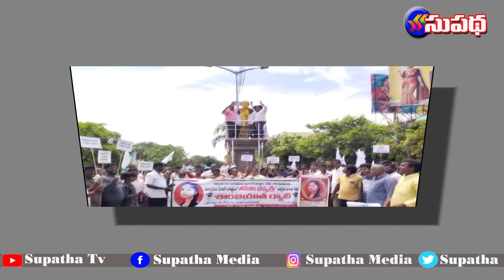బాలికకు న్యాయం కోసం రగిలిన వడ్డెర సంక్షేమ సంఘం..నిరసన ప్రదర్శ | Supatha Tv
protest vaddera kavali supatha media / supatha Tv uploads daily news. this channel prefers entertainment programs for viewers. special interviews, Life stories,literary programs and focus on fine arts .supatha media at andhrapradesh state in nellore district owned well equipped studio. senior journalists team works in this channel. health tips and advises,temple tours,education and career guidence interviews our special. also presents political analysis stories.